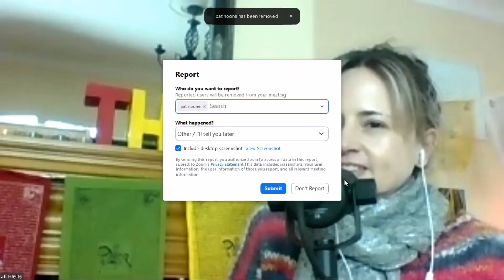The Fairy Whisperer - Everything from Nothing (43)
This week's guest is faery whisperer and farmer Pat Noone. From his magical fields in Co. Galway, Pat talks to us sharing a drink with the fairy folk, experiencing the stray and the importance of healing the land - all while he was having tractor problems outside.